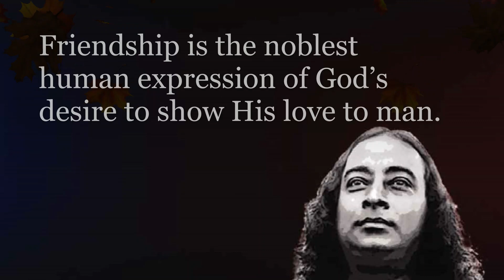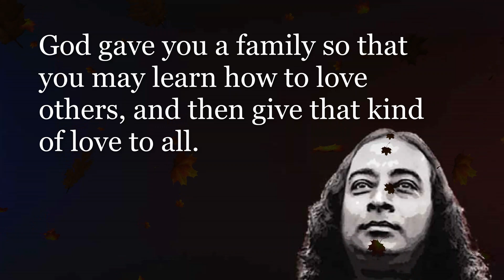Divine Art of Making Friends | Man's Eternal Quest | Gurudev Paramahansa Yogananda | YSS/SRF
Giving love to all, feeling the love of God, seeing His presence in everyone, and having but one desire - for His constant presence in the temple of your consciousness - that is the way to live in this world.”
- Sri Sri Paramahansa Yogananda

Credit: YSS Ranchi / SRF Los Angeles